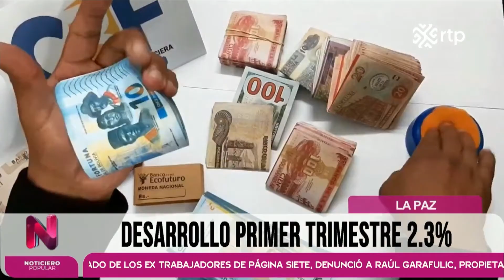Crecimiento primer trimestre 2.3%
El Ministro de economía, señala que Bolivia crece mucho más  que las proyecciones señaladas por  el Banco mundial.